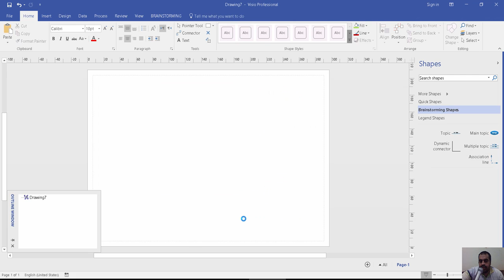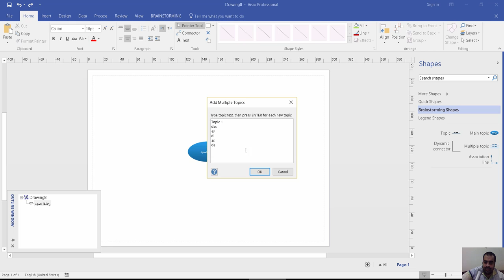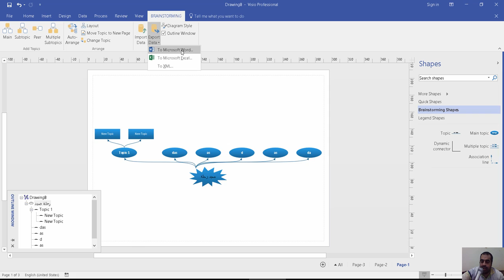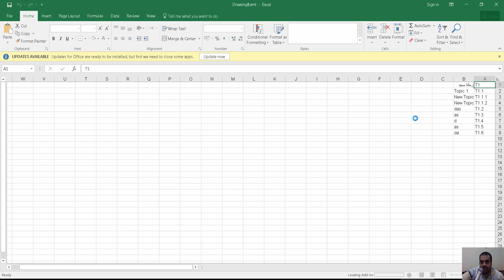Create a Brainstorm Diagram or Mind Map in Visio [arabic]